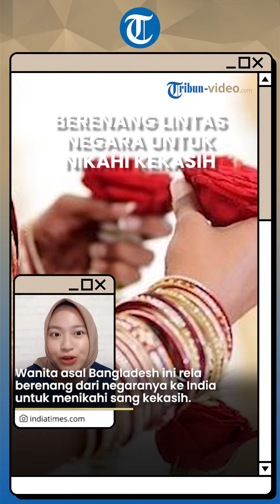Viral! Wanita Ini Rela Berenang Lintas Negara untuk Nikahi sang Kekasih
TRIBUN-VIDEO.COM - Wanita asal Bangladesh ini rela berenang dari negaranya ke India untuk menikahi sang kekasih.

Dilansir dari India Times, pada pertengahan 2022 Krishna Mandal mempertaruhkan nyawanya dengan melintasi hutan liar Sunderbans yang dihuni harimau Bengal.

Diketahui, Sundarbans merupakan delta terbesar di dunia yang terbentang dari India ke Bangladesh.

Tak hanya itu, Krishna lalu berenang selama satu jam di sungai penuh buaya untuk mencapai tujuannya.

Kisah cinta Krishna bermula saat bertemu Abhik di facebook, mereka pun saling jatuh cinta.

Krishna akhirnya menikah dengan sang suami di Kuil Kalighat.

Namun, beberapa hari kemudian ia ditangkap dan diserahkan ke Komisi Tinggi Bangladesh, karena tak punya paspor dan nekat melintasi perbatasan negara secara ilegal.